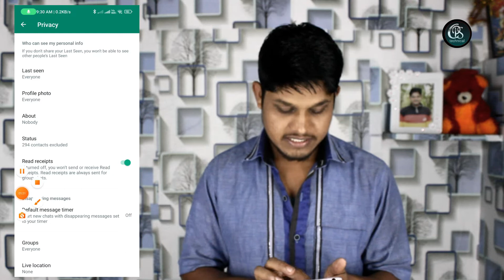// WhatsApp useful tricks and tips // व्हाट्सएप उपयोगी ट्रिक्स और टिप्स//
aap WhatsApp ko bahut interesting tricks and tips is video mein dekh sakte ho bahut aapko useful ho sakta hai

link's